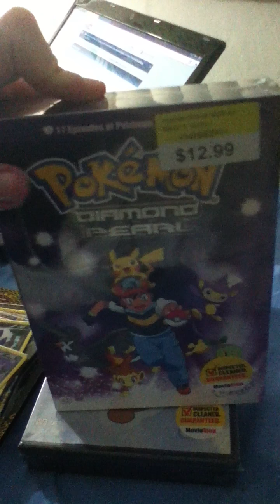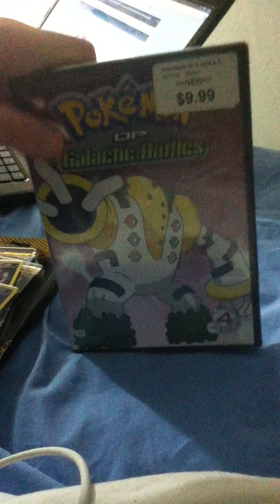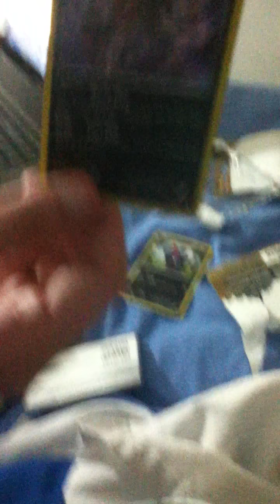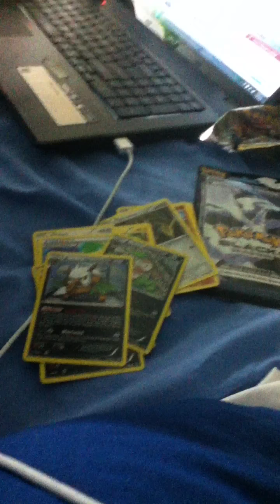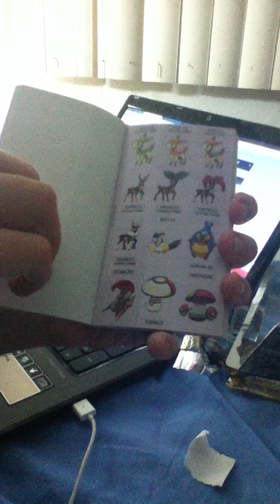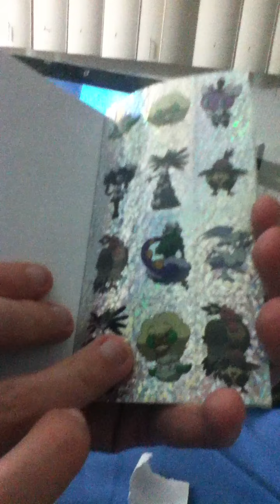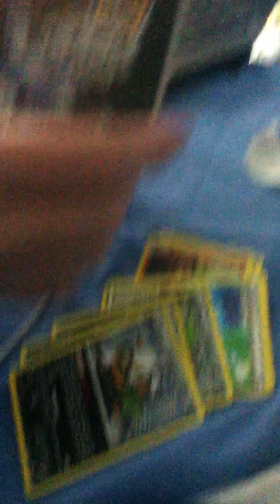Collection Update #2 03/08/12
Stopped by MovieStop & Wal-Mart and picked up some new Pokemon items.